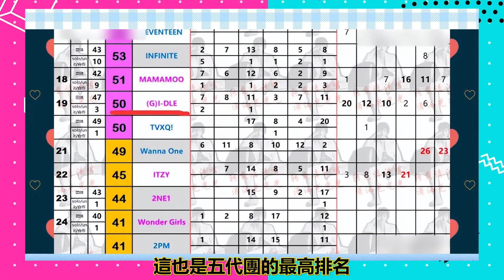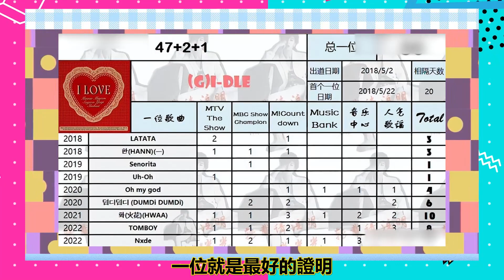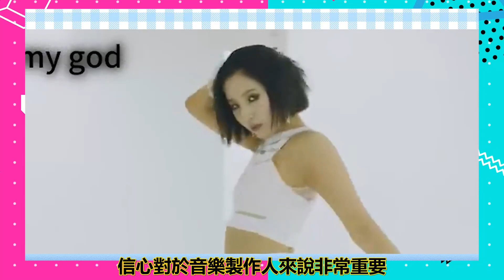最虐心女團(G)I-DLE，上升期捲入霸淩遭抵制，瀕臨解散！四年磨一劍逆風翻盤，危機重重中登頂四代top？曺薇娟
以4minute出名的所屬公司CUBE娛樂
以第3代女子組合讓(G)I-DLE在2018年出道
通過《PRODUCE 101》被大家所熟知的
全昭妍作為組合成員加入
(G)I-DLE作為代表CUBE的女團邁出了堅實的一步
在獲得超高人氣後一路上升的過程中
發生了組合成員穗珍的校園暴力事件